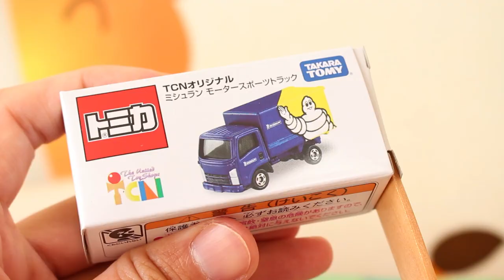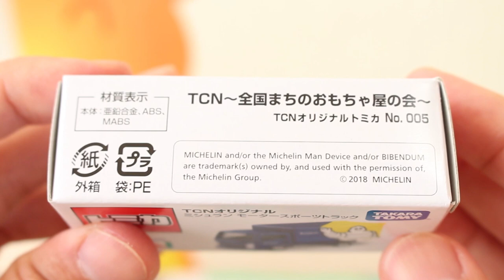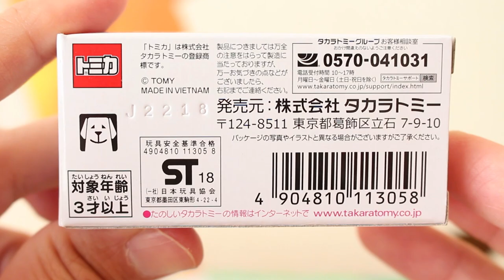予約必須！！【TCN限定】 ミシュラン モータースポーツトラック TCNオリジナル MICHLIN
TCNオリジナル「ミシュラン モータースポーツトラック」を紹介します。

          効果音ラボ